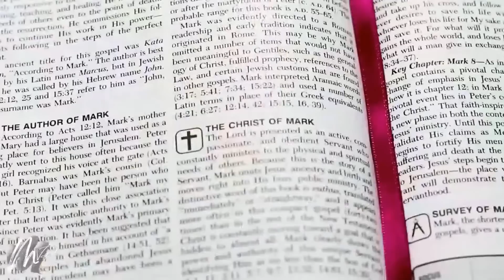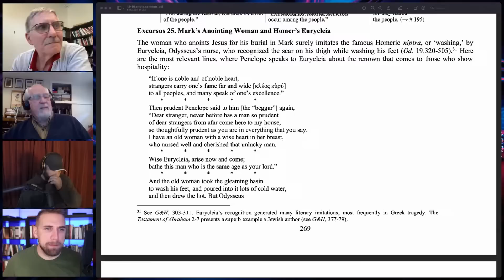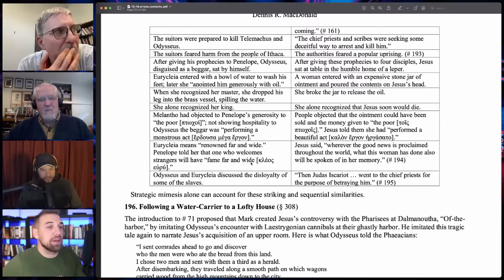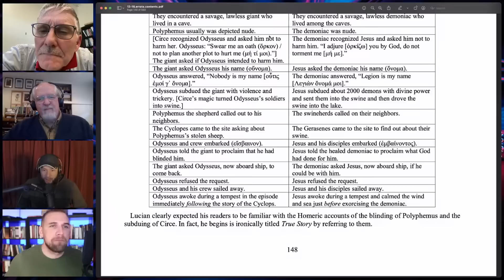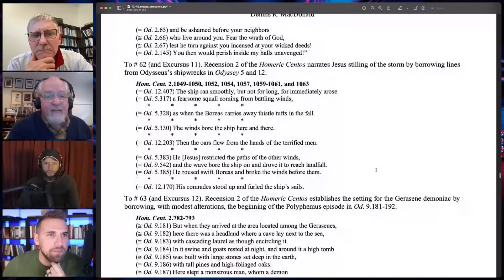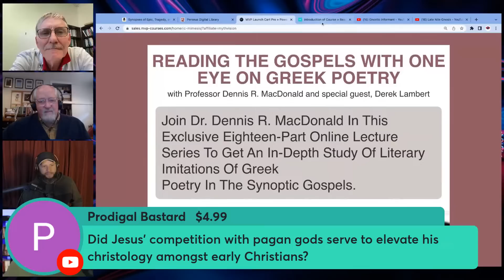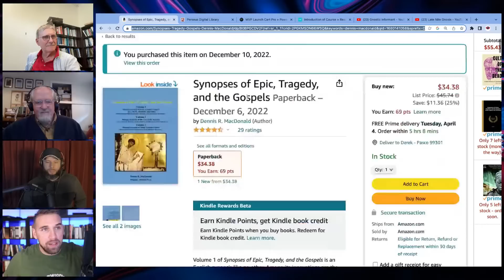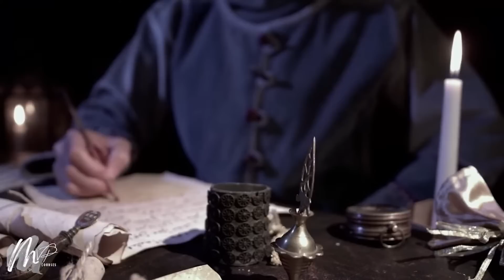Is Dennis MacDonald's Life-long Gospels work WRONG?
Is Dr. Dennis MacDonald barking up the wrong tree with his "parallelomania," or is he onto something? In this episode, we welcome Professor Gregory Crane, the mastermind behind Perseus Tufts, to engage in a friendly battle of wits with Dr. MacDonald. Together, they will delve into intriguing examples of Greek connections and put them under the microscope to see if our expert in Greek can be swayed. Will Dr. MacDonald emerge victorious, or will Professor Crane prove to be the ultimate challenger? Let the intellectual jousting begin!